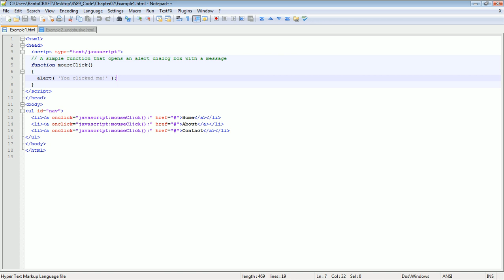MooTools 1.2 | Why Use It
Learn why MooTools is such a valuable script to use in your own web projects!